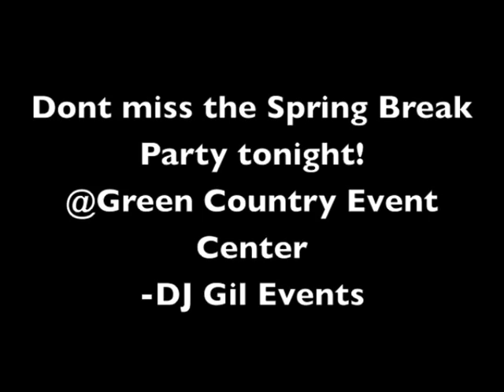Nathan Hale high schools' spring break party/ harlem shake! |Dj Gil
Nathan Hale high spring break party/ harlem shake! Dj Gil